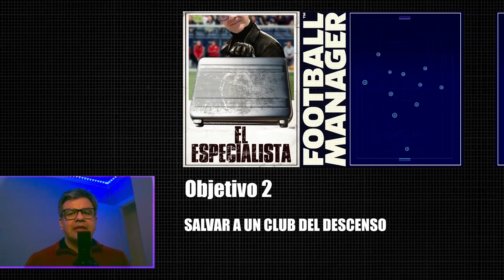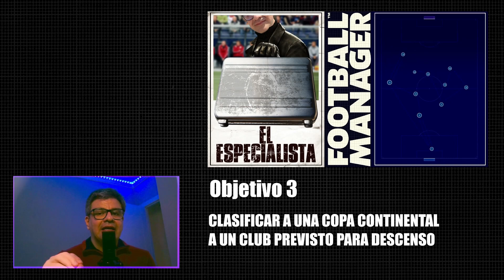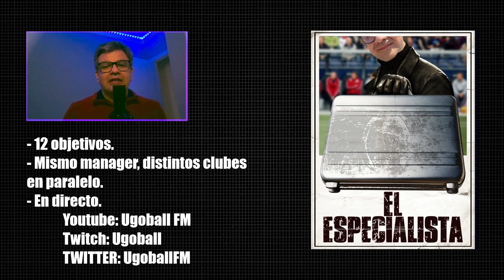EL ESPECIALISTA | UNA NUEVA MANERA DE JUGAR | FOOTBALL MANAGER 2023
Hola que tal,  soy Gabriel,  ¡Bienvenidos a Ugoball FM!.